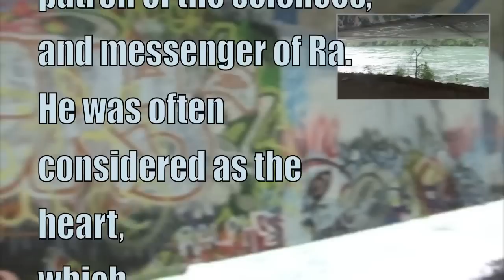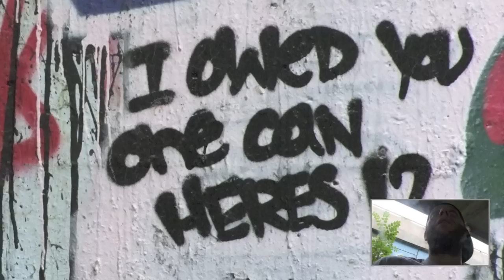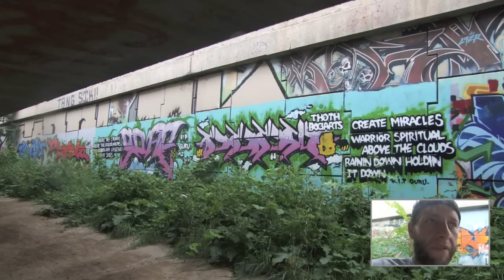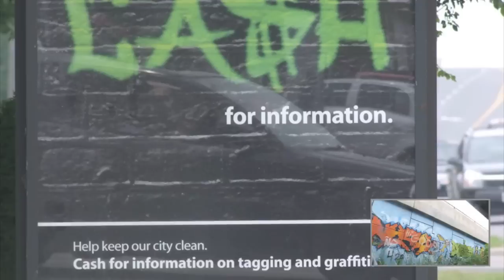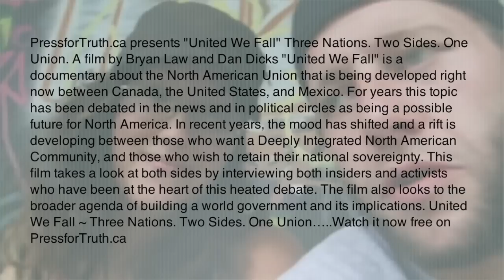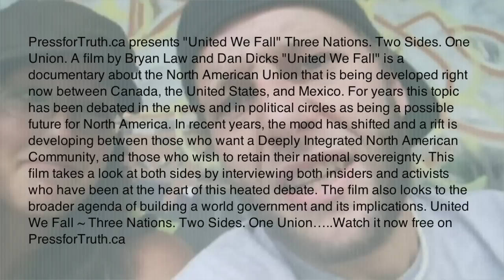Long Live The Thoth (A place not a deity)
Just another short video of my travels, hoping to inspire more interest in the recent release of "United We Fall" A truly fantastic report on the impending merger of all the north american hemisphere. There are police and politicians that must wake up to this truth before they are employed in the greatest slavery scam of our time, they just might make the difference.

In St. Catharines there is a graffiti gallery and it is stunning. A recent advertising campaign offering $500 dollars of her majesty's money in exchange for reporting the unlawful removal of art on public property. There should be a community vote every time someone's expression is being disallowed.

Thoth being the god of wisdom, justice, and writing, patron of the sciences and the moon. This place is known as a haven for expression. We think its B-E-A-utiful!

Watch some of my recent video's for information regarding the RBC Firebombing and the inconsistencies with the investigation. Still waiting on verdicts of the rumours but with public inquiry anything is possible...we just might get the truth for once.